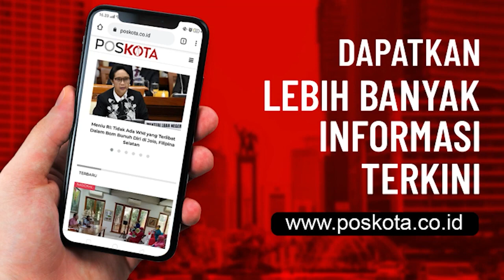TRUK TANGKI TERBAKAR DI SPBU MT HARYONO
Pom Bensin SPBU Pertamina 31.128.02 Jl. MT Haryono, Tebet, Jakarra Selatan, Selasa (1/12/2020). Nyaris meledak lantaran mobil pengisian bahan bakar terbakar melakukan pemindahan bahan bakar.

Pantauan Poskota di lokasi mobil Truk pengisian bahan bakar terjadi kebakaran. Sekitaran area pengisian bahan bakar hangus terbakar.

Pom bensin tersebut nyaris meledak lantaran petugas cepat memadamkan api kebakaran. Kejadian tersebut terjadi sekira pk. 12:00 siang.